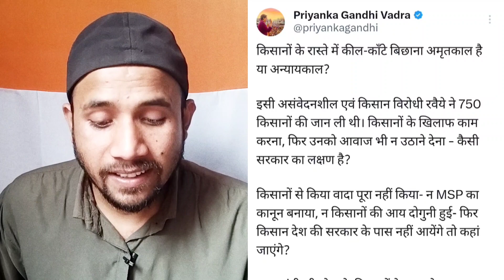किसानों पर अत्याचार || MSP क्या है || दिल्ली की सीमा पर किसान रोको आंदोलन